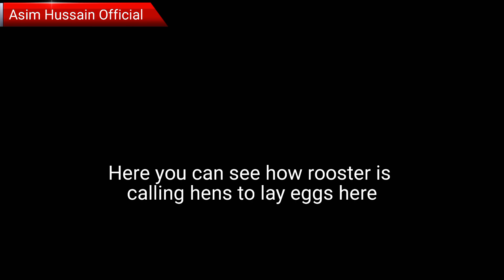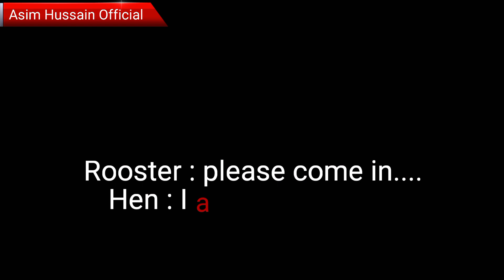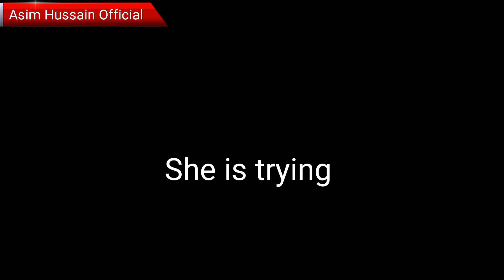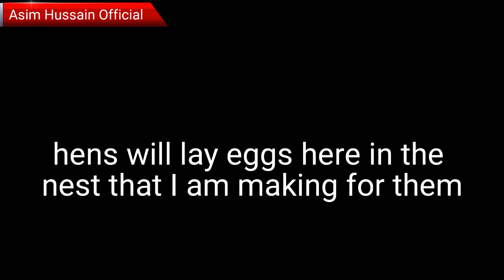Aseel murge k ande | Aseel hen eggs | Laying hen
Hello everyone this is Asim Hussain Official. In this video I am going to show my aseel hens are laying eggs. I am very happy to see my favourite breed is now laying eggs.

aseel hen
aseel hen laying eggs
laying hen
hen laying eggs and hatchling
hen hatching 20 eggs
white hen
black hen
aseel hen for sale
aseel hen chicks growth
aseel hen in Lahore
aseel hen in Karachi
aseel hen price
hen cage
hen laying eggs in cage
hen inside the cage
cage for hen
master cage for hen
hen and chicks inside the cage
buying cage for hen
aseel hen lay how many eggs
aseel hen hatch eggs in how many days
aseel hen feeding her chicks
aseel hen laying egg video
hen laying egg sound
aseel hen eggs for sale
paper white aseel hen eggs
mushka aseel hen eggs
parrot beak female hen
eggs for sale
hen lay how many eggs
hen eat eggs after laying